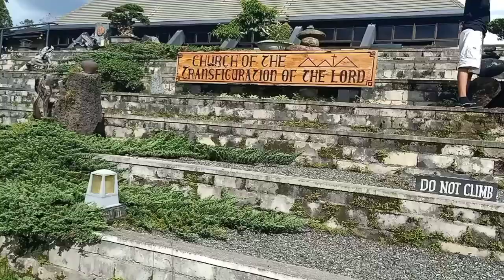Church surrounded with coffee plants! November 30, 2021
The cool place of Malaybalay boasted many nice spots to visit. one of them is the Transfiguartion Church surrounded with coffee plantation which the monks roasted into a very aromatic coffee blend. This is mind-awakening & body energizing blends. I tried it & boy! that was my MUG of coffee since.

I am Manang Luz. I vlog about plants, nature & life.

You can buy me coffee here: ANYTIME & be my supporter in all my contents..thank you.

Luz F. Bongabong
B26 L9 Emily Homes, Libertad, Butuan City 8600